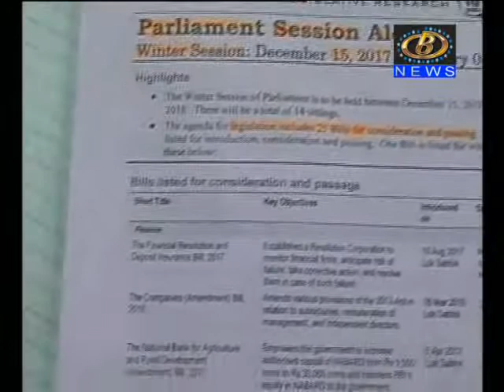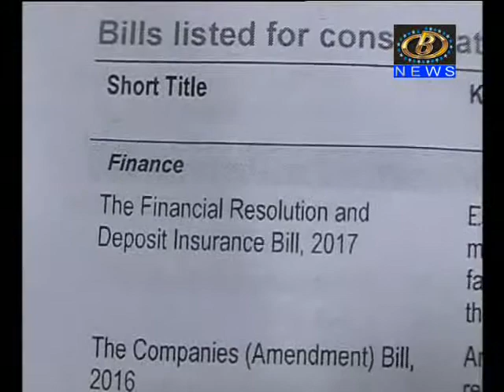एफआरडीआय विधेयकावरुन भाजपला संसदेत घेरण्याची विरोधकांची व्यूहरचना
एफआरडीआय विधेयकावरुन भाजपला संसदेत घेरण्याची विरोधकांची व्यूहरचना, तर सर्वसामान्यांच्या दृष्टीकोनातून एफआरडीआय जाचक ठरण्याची शक्यता